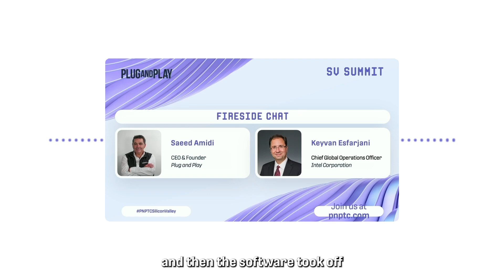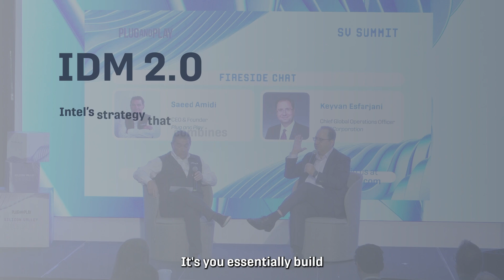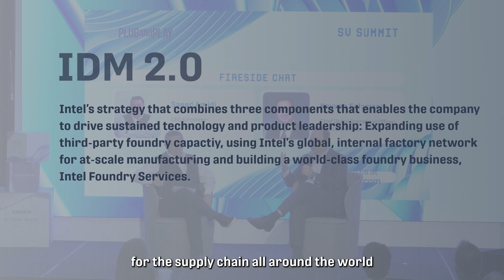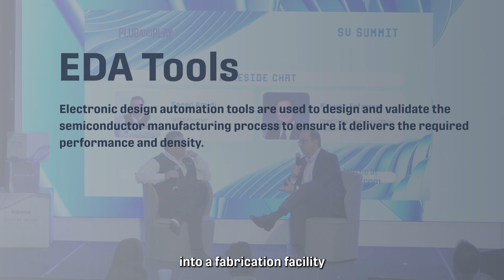The Future of Semiconductors: Intel's IDM 2.0 Strategy and AI in Chip Designs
Keyvan Esfarjani, EVP, Chief Global Operations Officer, Intel and Saeed Amidi, Founder & CEO, Plug and Play have a fireside chat during the annual Plug and Play June Summit talk about Semiconductors. From everything related to Intel's IDM 2.0 strategy, fabless semiconductors and the hot topic of AI in chip designs, watch the video to find out more!

Go to your favorite parts:

0:00:00 - Intel's IDM 2.0 Strategy and what it means for Intel?
0:03:24 - What is the future of AI designing Chips?